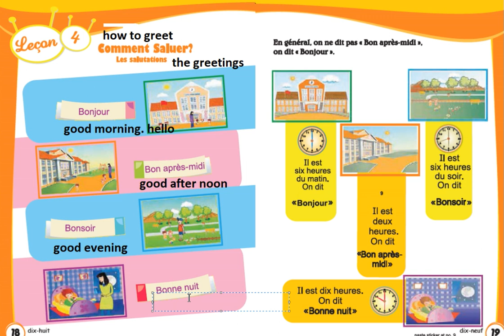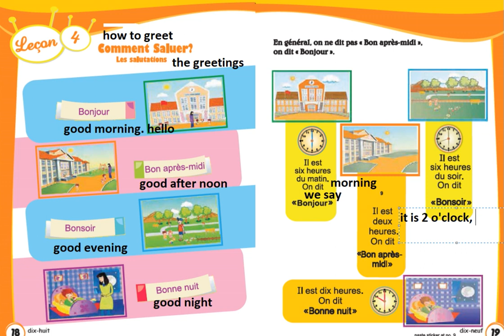flambeau 0 Lesson 4 comment saluer 1/4 how to greet in french | learn French